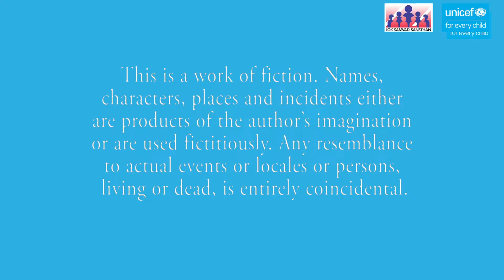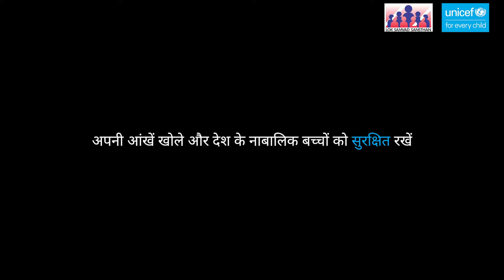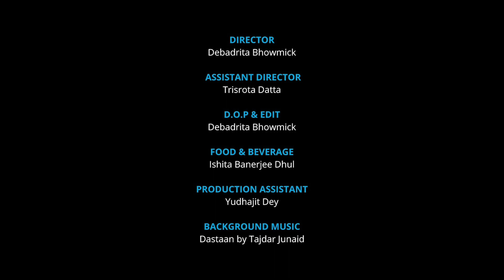Team Lintaszen PSA Film | LSS | UNICEF | AIMC | 2020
Team AIMC Lintaszen PSA Film 2020-21 for Brand Case Study showcase made by students of Post Graduate Diploma in Advertising and Marketing Communication & Post Graduate Diploma in Corporate Communication & Event Management during the session 2020-21: Apeejay Institute of Mass Communication.